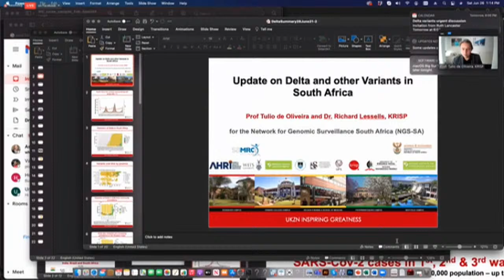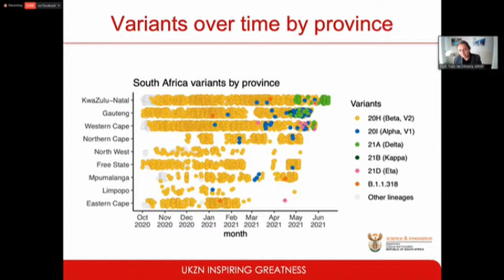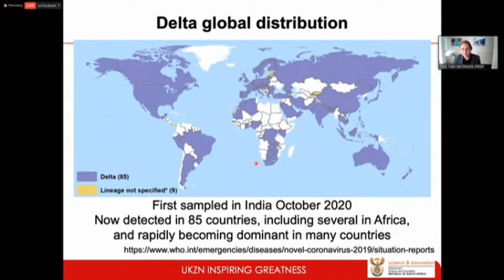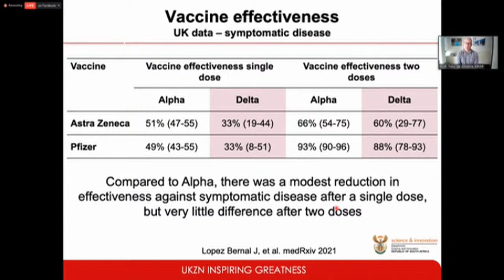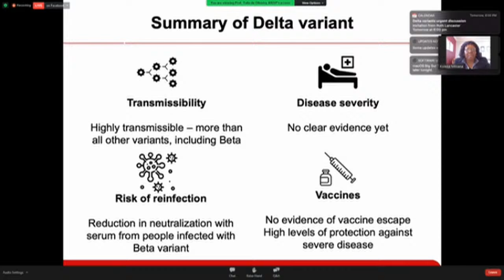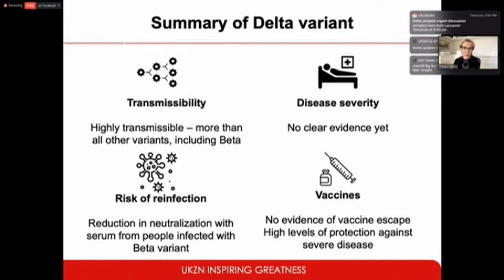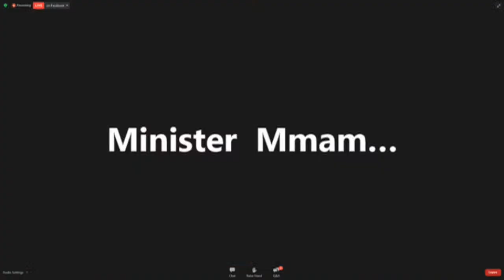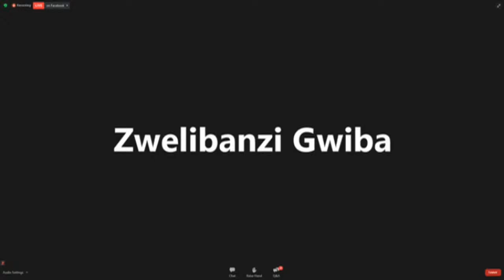Acting Health Minister leads virtual media briefing on COVID-19 update